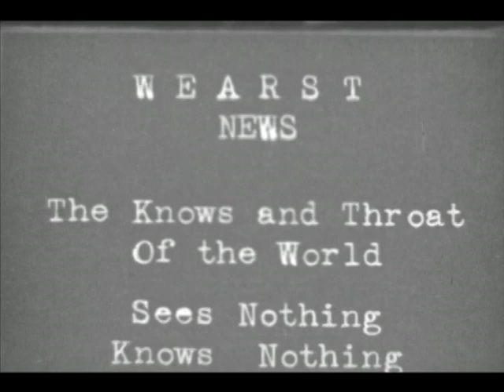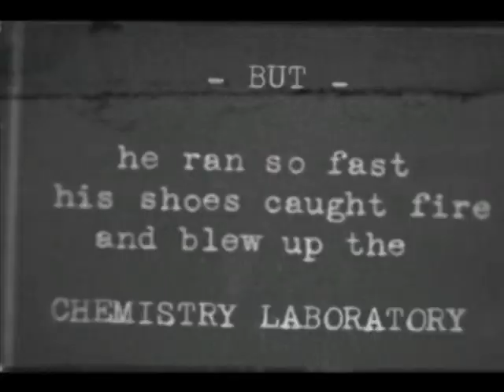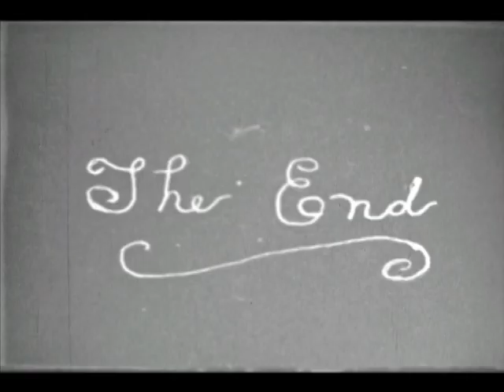LEADVILLE COLORADO 1931 - SKIP DAY & SILENT SKIT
Leadville in 1931 -- You will be amazed... 80 years ago.  Enjoy!